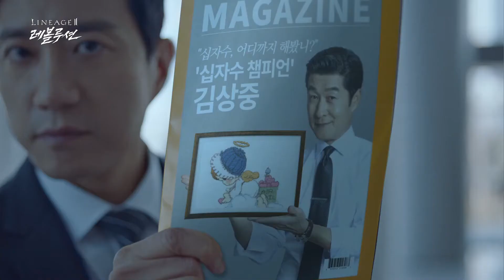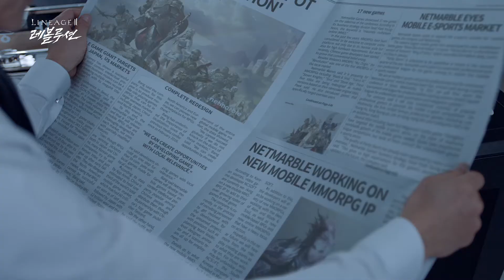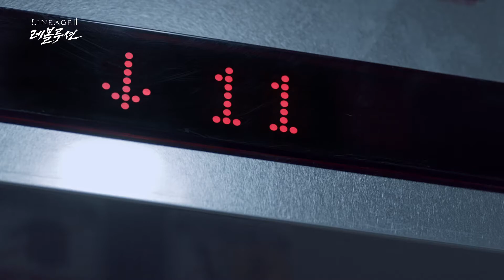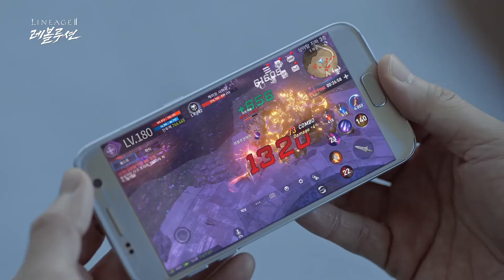netmarble_리니지2 레볼루션